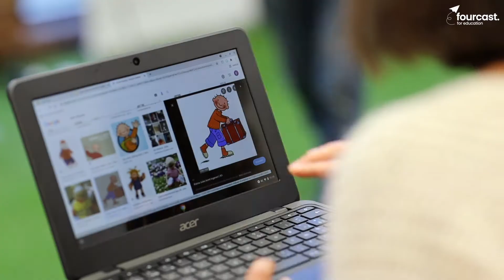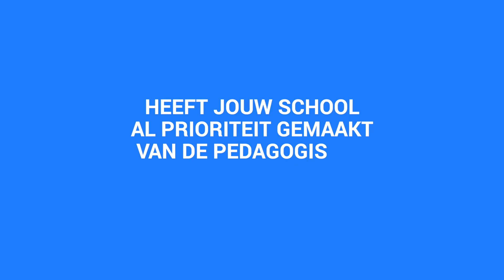Testimonial | Pedagogisch budget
Met het pedagogisch budget van Fourcast for Education kunnen scholen het pedagogisch aanbod voor leerkrachten verruimen.